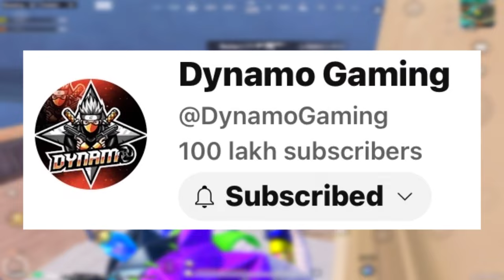FIGHT WITH BIG YOUTUBERS IN BGMI 😱 @DynamoGaming @MrCyberSquad69 @NEONXPAWANOP